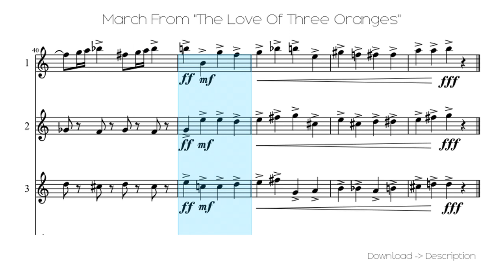🎶 March From "The Love Of Three Oranges" 🎸🎸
Sheet for song: 🎶 March From "The Love Of Three Oranges" 🎸🎸